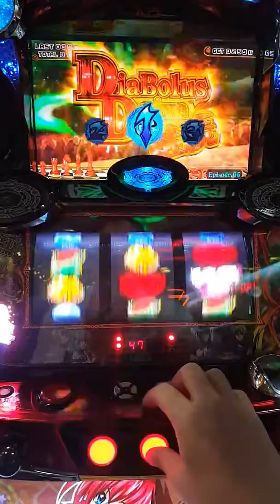2018-12-01-惡魔高校-Episode4-PART--C